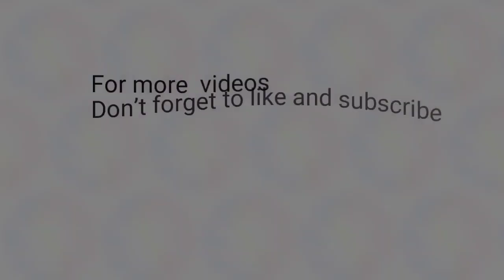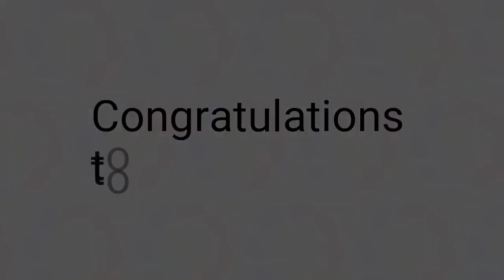3rd Draw STL Pampanga June 8, 2023 (Thursday)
Small Town Lottery Result for SunCove Corporation Pampanga Province Draw Result, (Thursday) June 8, 2023 (STL)